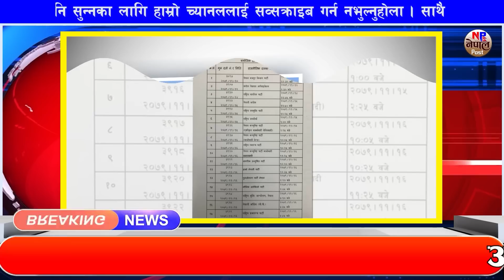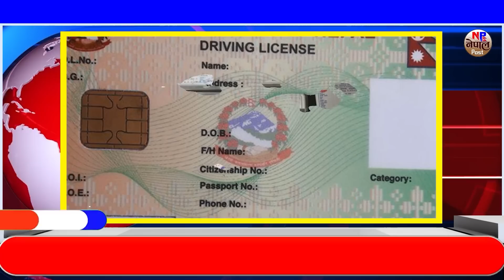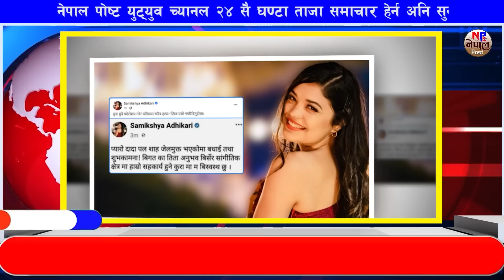Nepali news 🔴 Today news, Today nepali news, nepali samachar | १७ गतेका मुख्य समाचार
Nepali news
Nepal news
Latest news Nepal
Breaking news Nepal
Nepal news today
Nepali headlines
Nepal breaking news
Nepal news online
National news Nepal
International news Nepal
Top news Nepal
Nepal news updates
Nepal news in English
Nepali news live
Nepal news portal
Nepal news sites
Nepali news website
Nepal news agency
Nepali news app
Nepal daily news
Nepal news media
Nepal news blog
Nepal news network
Nepal news channel
Nepal political news
Nepal business news
Nepal sports news
Nepal entertainment news
Nepal technology news
Nepal health news
Nepal education news
Nepal environment news

1 Nepal post

2 aajako news nepal

 3 today news nepal

 4 aajako khabar

 5 आजको समाचार

 6 today news nepali live

7 आज को नयाँ समाचार

8 aajako taja khabar nepali samachar

9 aajako tattato khabar

10 आजको खबर